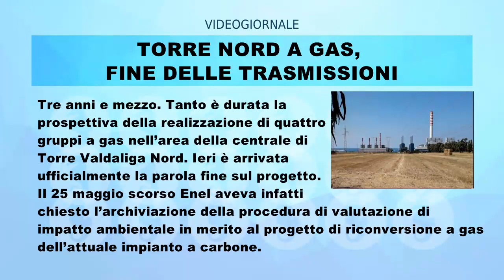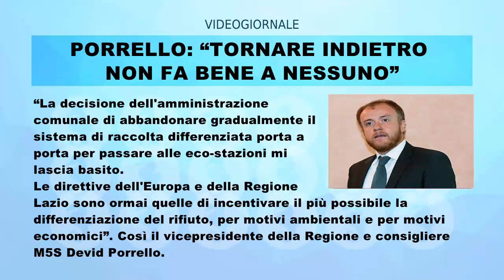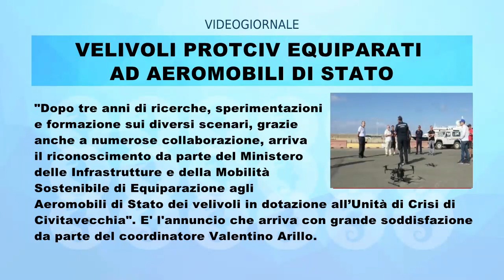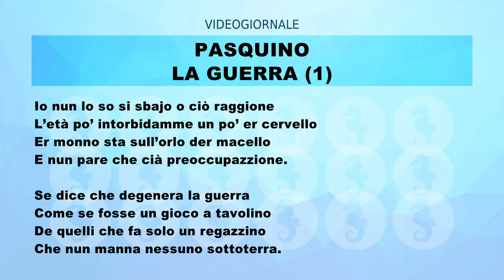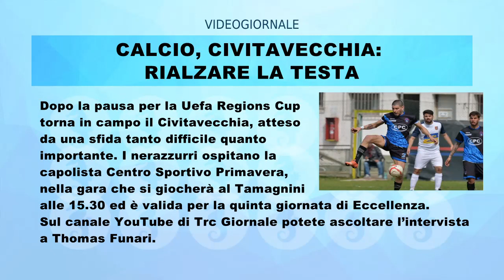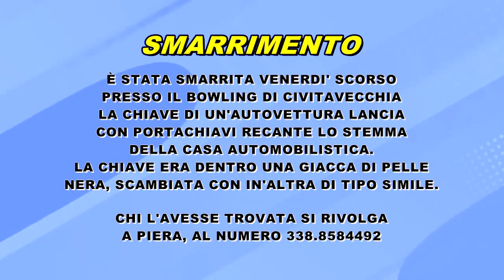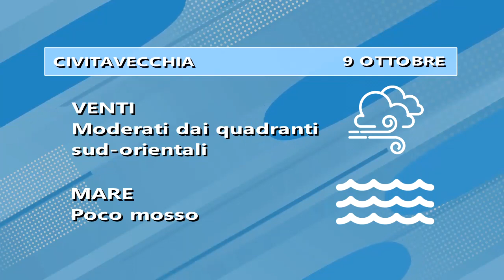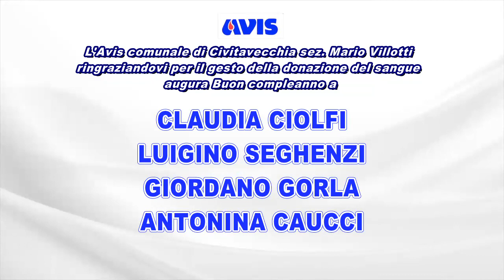IL RULLO di TRC | 9 OTTOBRE 2022